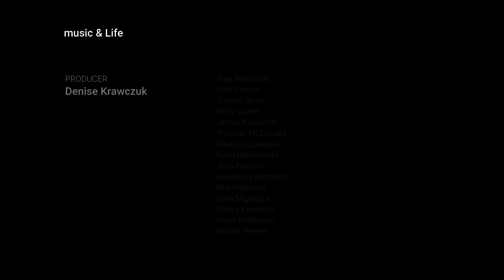Music & Life launch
This is my launch for a series of coffee talks with music artists from Thunder Bay about life before the pandemic and  after and the wishes and hopes on how we are all going to get through this . Along with a performance of each artist as well.